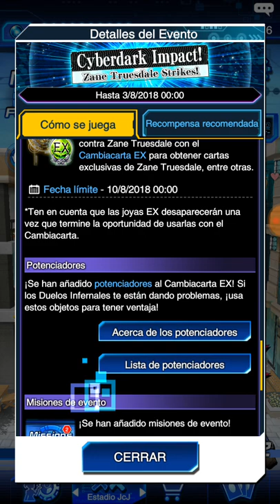Yu Gi Oh! Duel Links / Impacto Ciberoscuro El asalto de Zane !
Un nuevo evento empieza y Zane Trusdale es el principal, lucha para desbloquearlo.

Mi ID de duelista 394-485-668

Coleccion de Yu Gi Oh! Google+